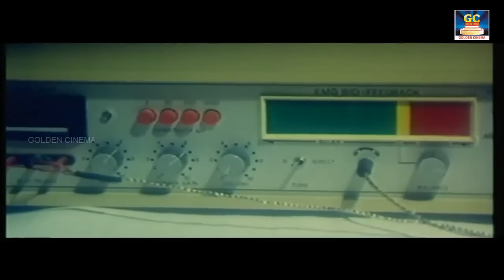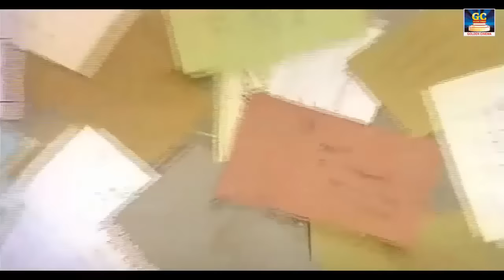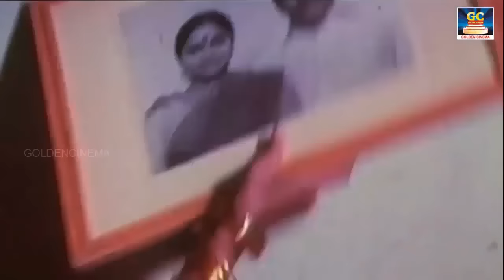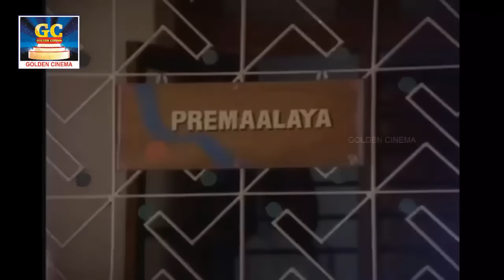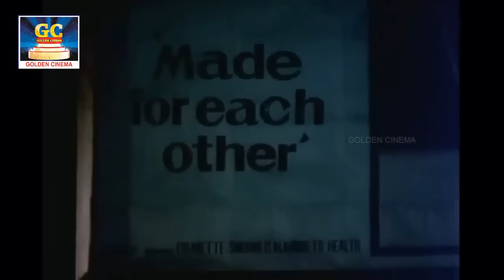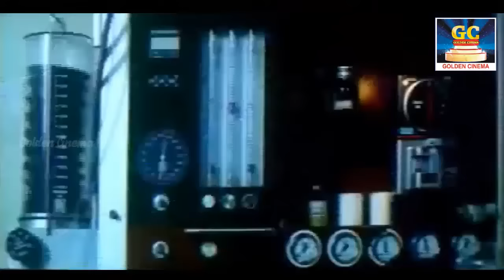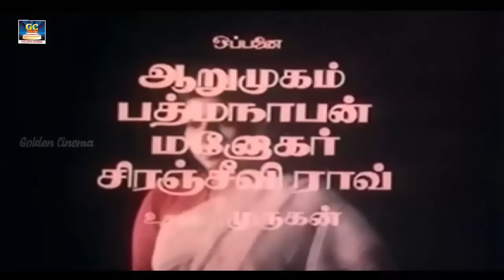3 மணிநேரம் இடைவிடாமல் ஒலித்த சோக பாடல்கள் | Tamil 3hours Sad Songs | Soga Padalgal | Night Melody HD